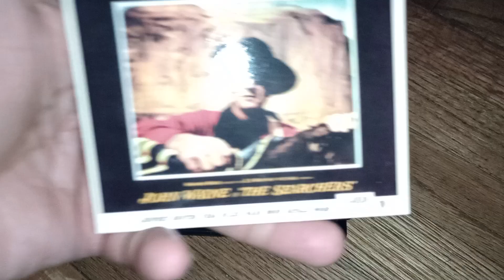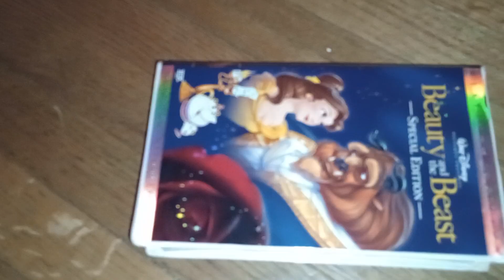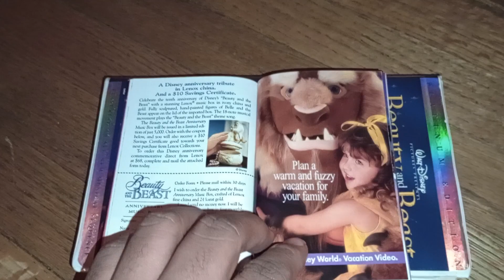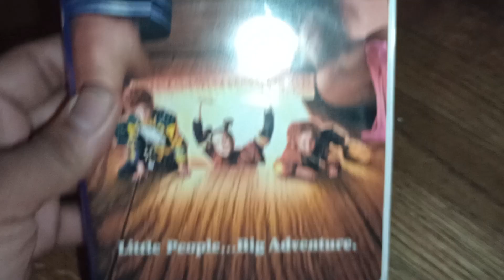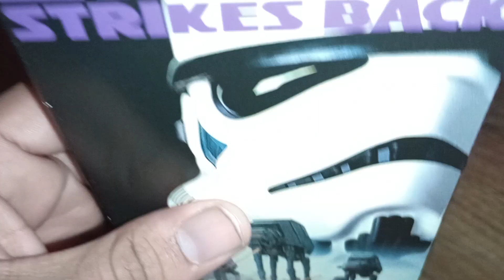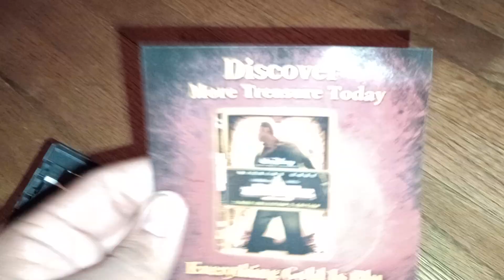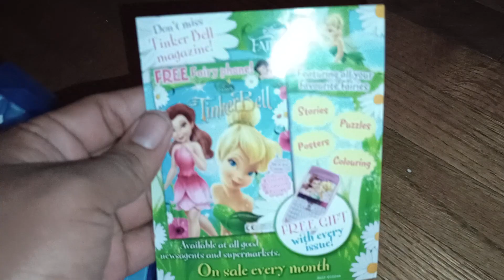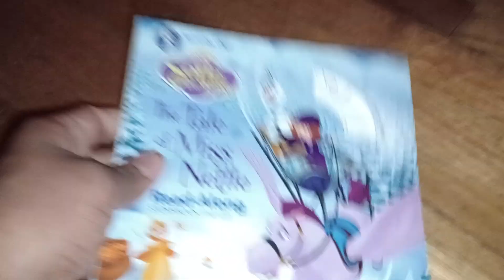VHS/DVD/Blu-Ray/Book Update for June 19th, 2024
Everything in this video is from Finders Keepers and Salvation Army on Monday.